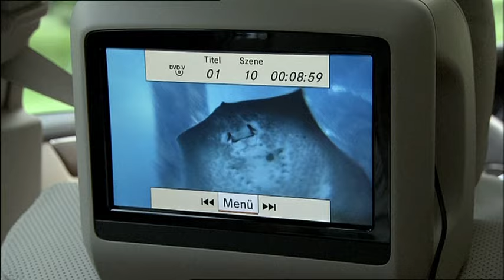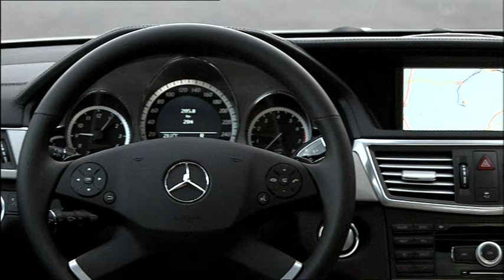2010 Mercedes E-Class Estate Promo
While the exterior is predictable and familiar, Mercedes says the designers used long horizontal lines to emphasize the car's practicality and sportiness. Other design details include black B and C-pillars (which "disappear" into the privacy glass), attractive character lines, prominent wheel arches, and new LED taillights.